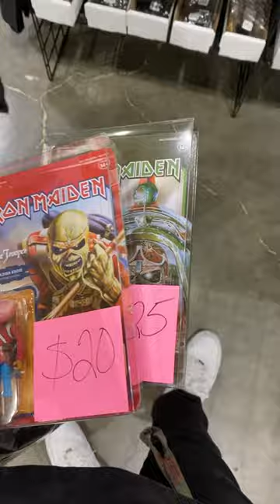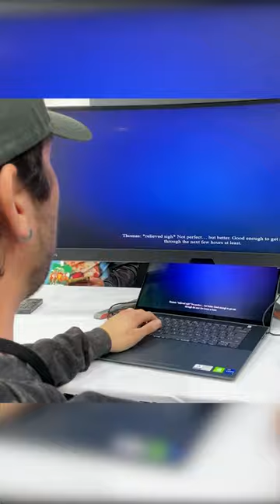THE BEST COSPLAYS AT LOS ANGELES COMIC CON 2022 | Vlog #1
SORRY FOR THE TIKTOK STYLE VIDEO GUYS